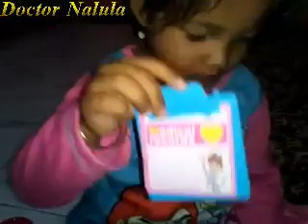mainan anak - pediatrician - dokter anak - spesialis anak - playing doctor - children - video anak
Playing Doctor with Nalula